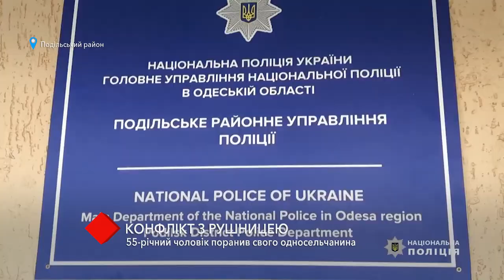В Одесской области 55-летний мужчина из ружья ранил своего односельчанина